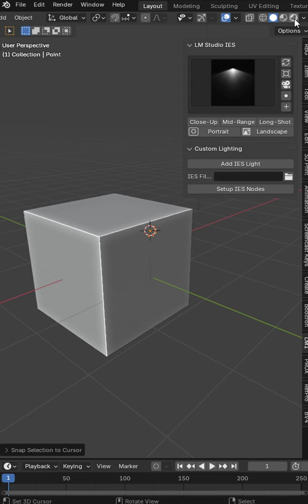New IES Lighting addon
Upgrade with 300,000 lights coming soon!